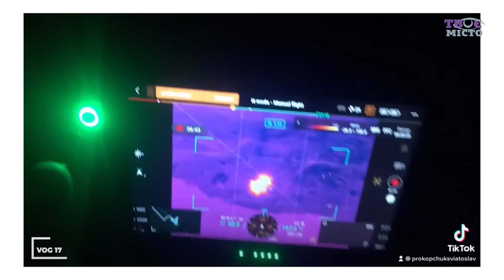💥 Війна під Бахмутом, звільнення Херсона та ударні дрони | Святослав Прокопчук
00:15 Як заходили в звільнений Херсон
04:00 «Ми забули сфотографуватися»: історія одного фото
05:10 «Бахмут це кардинально інша війна»
09:30  Дрони: як це працює
12:00 Про волонтерів і  допомогу
15:30 Навчання операторів дронів
20:15 Про контрабандистів, аграріїв і українські розробки техніки
22:40 Як звільняли Лук’янівку: «Нас врятував танк»
26:30 «Ми боремося за існування нації, а вони прийшли нас вбивати»

"Ми ледве стримували сльози на очах". Відверто про те, як звільняли Херсон, яка ситуація під Бахмутом, як працюють ударні дрони і чому без волонтерів не було б армії. Командир підрозділу ПП Святослав Прокопчук - у програмі "Тема тижня"